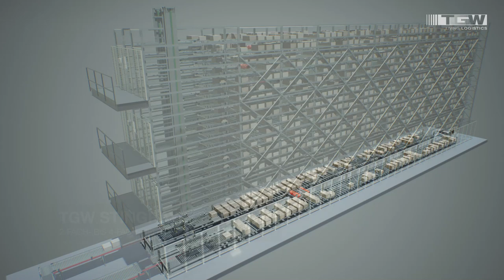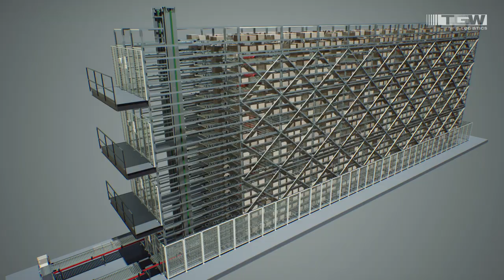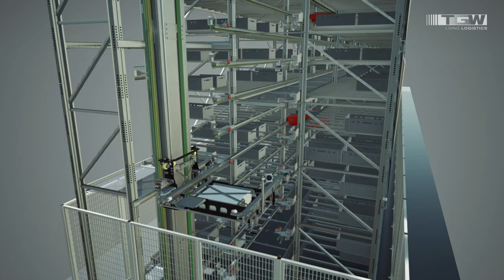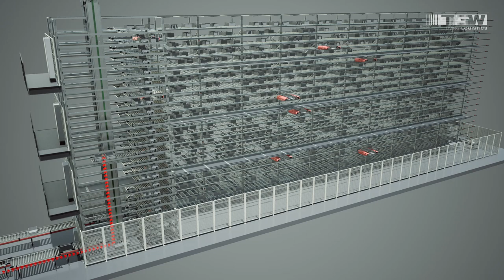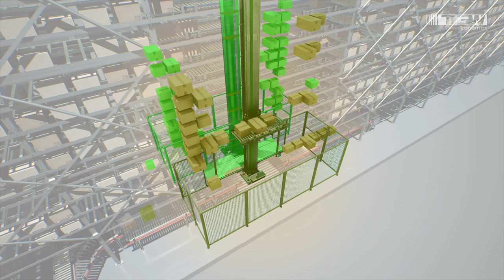Stingray - leistungsfähiges Shuttle-System für Behälter, Kartons und Hängeware | TGW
Das TGW Stingray Shuttle-System ist die ideale Lösung im Hochleistungsbereich für die Ein- und Auslagerung von Kleinteilen, Kartons, Tablaren, Behältern etc. und sorgt für eine höchst dynamische Versorgung von Kommissionierprozessen. Lagergüter mit unterschiedlichster Größe, können im Normal- und Tiefkühlbereich, einfach-, doppelt- und mehrfachtief gelagert werden und sorgen für eine optimierte Lagerdichte.

Die einfache Erweiterung durch zusätzliche Shuttles und Skalierbarkeit des Systems ermöglichen eine einfache und schnelle Leistungssteigerung. Zudem sorgen ein innovatives Zutritts- und Wartungskonzept sowie modernste Energierückgewinnungssysteme für niedrigste Betriebskosten und reduzieren die Total Cost of Ownership (TCO) um ein Vielfaches.

▬▬▬ Information über Stingray ▬▬▬

▬▬▬ YouTube & Videos ▬▬▬

▬▬▬ Social Media ▬▬▬